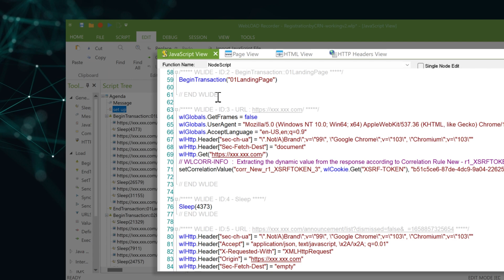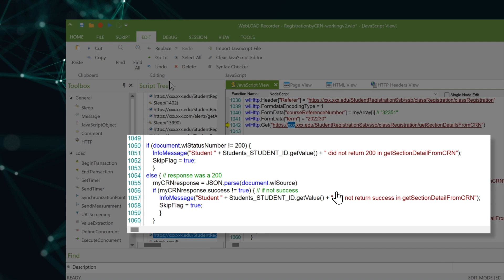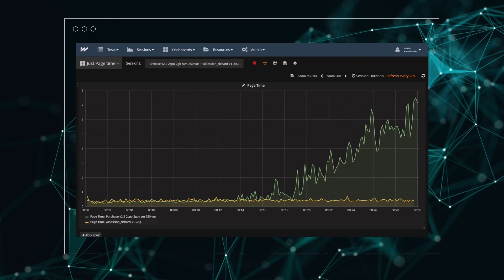WebLOAD Overview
See WebLOAD in Action - Top Load Testing Tool Since 1993